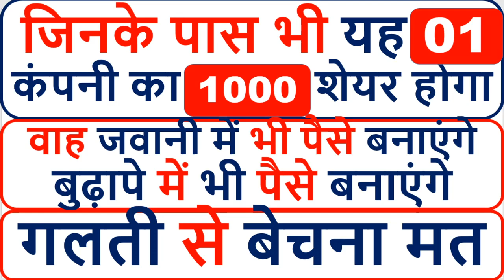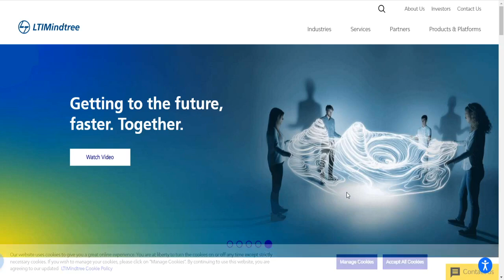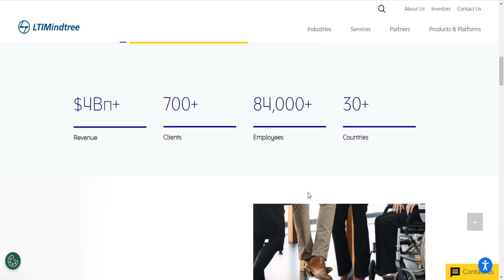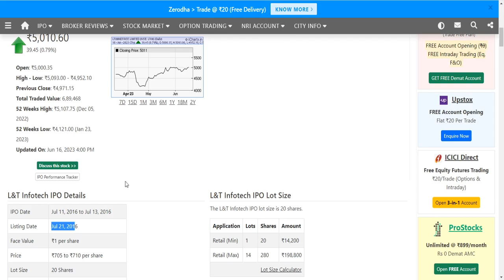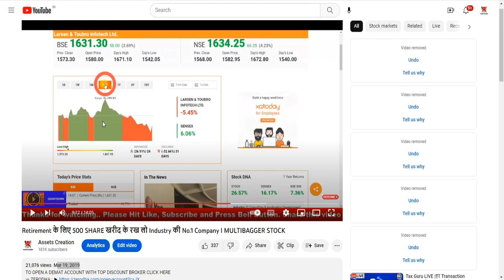BEST STOCK 2023 गलती से भी बेचना मत I जवानी में भी पैसा बनेगा बुढ़ापे में भी पैसा बनेगा I TGT- 10000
STRATEGIE

Priti International